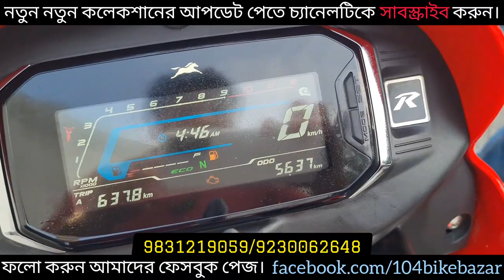Mixed collection brand new